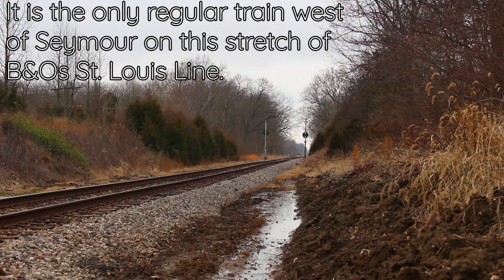CLEAR SIGNALS on the B&O St. Louis Line: Chasing CSX J780 West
History has not been kind to the fabled St. Louis Line of the Baltimore and Ohio. Piece by piece and train by train, the once-important railroading link has slowly diminished. Some places still get several trains a day...but not west of Seymour, Indiana.

Now, four times a week, CSX local J780 polishes the rails, usually running from North Vernon to Mitchell. On January 5th, I chased this train, catching it at a few places, most notable being Big Tunnel. While the B&O is long gone, it's still possible to shoot a train passing CPLs on the St. Louis Line.